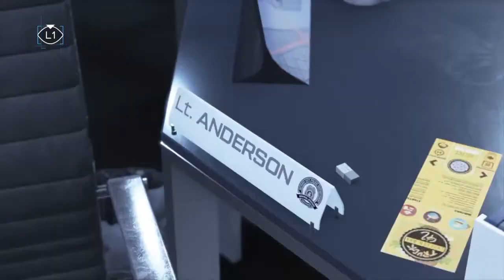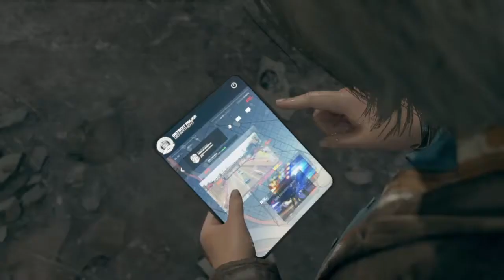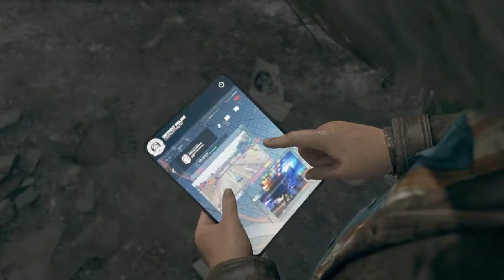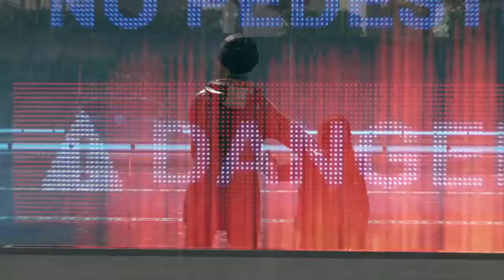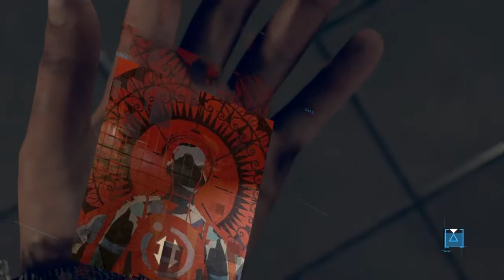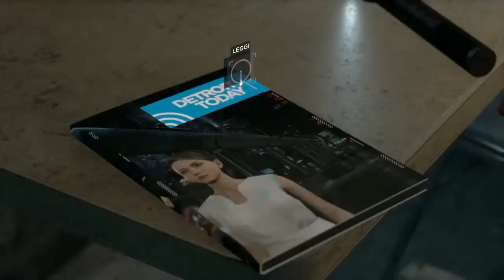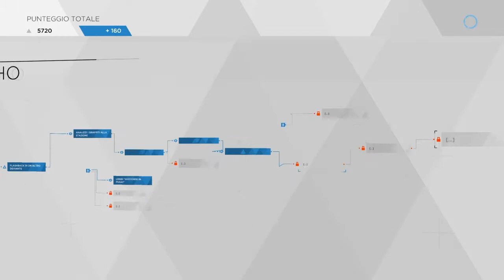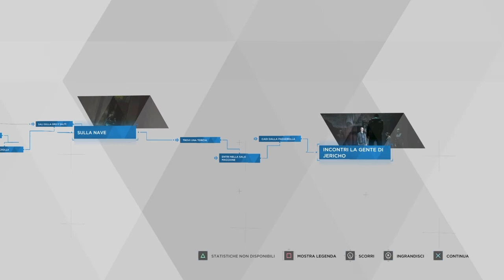C'È MANCATO POCO!!! - Ep 5 (Detroit become human)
Primo incontro tra Connor e Kara, per poco non finiva male! Con Markus abbiamo trovato Jericho